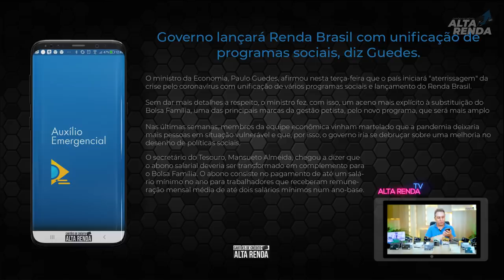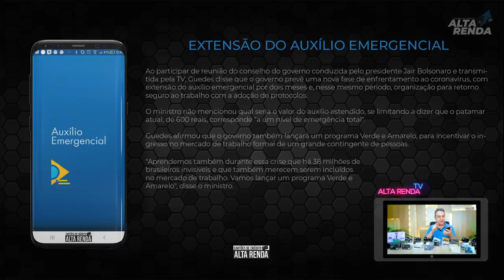💳Auxílio Emergencial R$ 600, governo CONFIRMA + 2 PARCELAS ATÉ AGOSTO, HUUUUUUU, AGORA SIM.😷